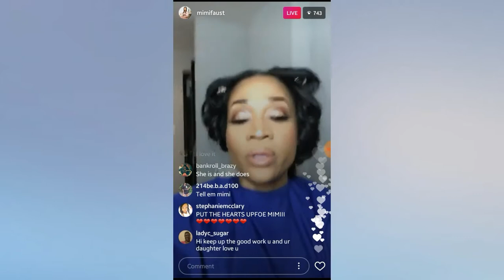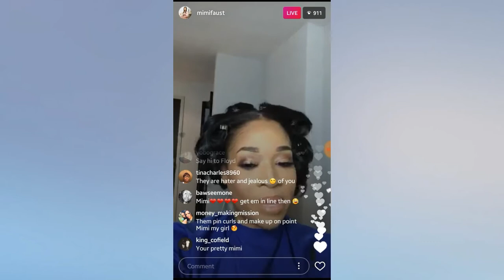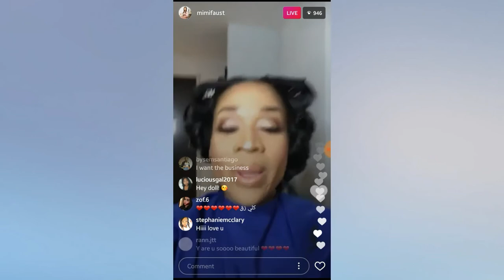Mimi Faust Goes Bananas On Instagram Followers ( live Instagram Video)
Mimi Faust a reality television star and businesswoman who stars on the VH1 program Love & Hip Hop: Atlanta. She first appeared as the long-time girlfriend of producer Stevie J. Recently got mad at Instagram followers for comparing her beauty to .